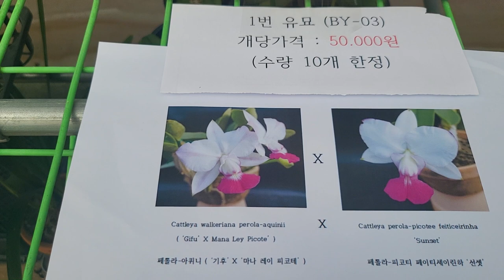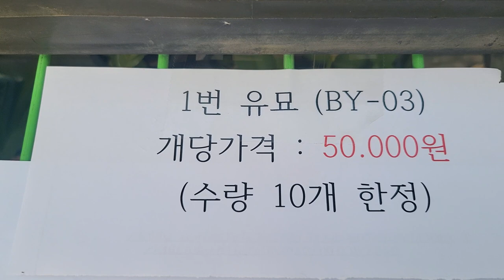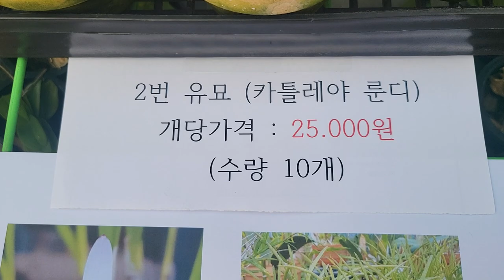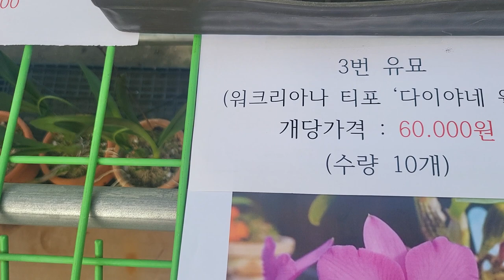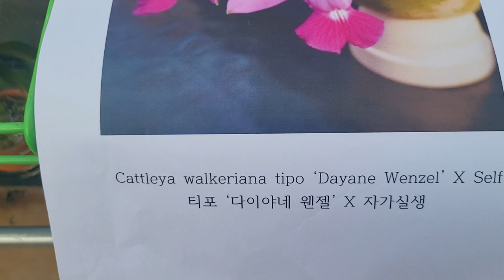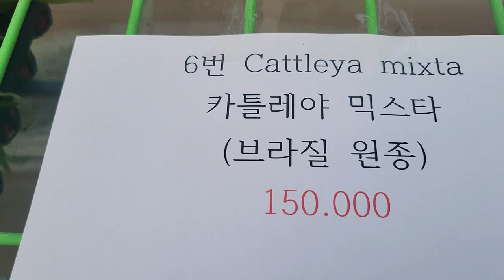유묘.오로라.카틀레야 믹스타 (판매방송) 주문시 문자 010.3661.6962